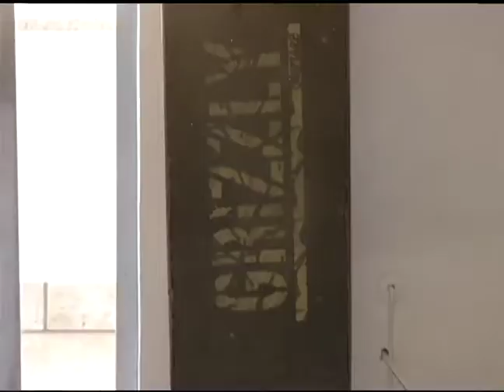JF: Prevenção ao Suicídio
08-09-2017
Campanha Setembro Amarelo abre discussão sobre a prevenção ao Suicídio. Falar é a melhor solução